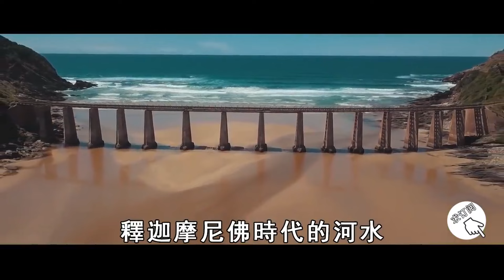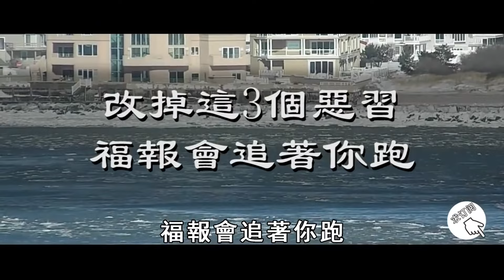這種東西千萬不要吃，它會讓人的福德一天天減少！招災惹禍！曉書說